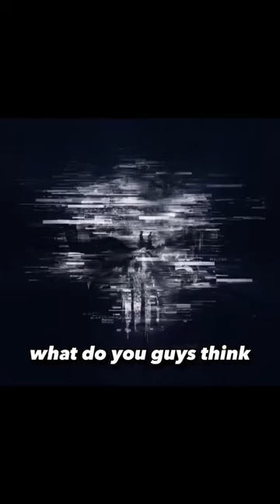Jon Bernthal Back As The Punisher! 😱☠️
News came out today by the Hollywood reporter that the punisher is headed to the MCU! Better news, the man who played him in the punisher series on Netflix, Jon Bernthal will once again reprise his role as Frank Castle in the daredevil born-again series on Disney+.